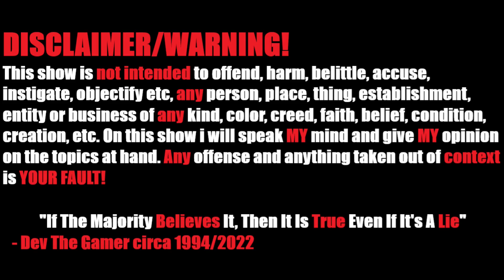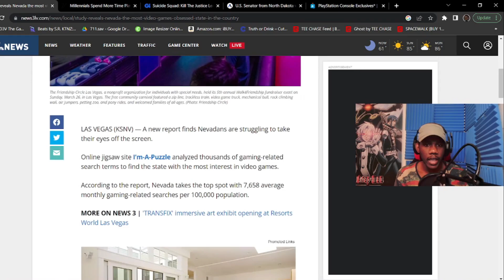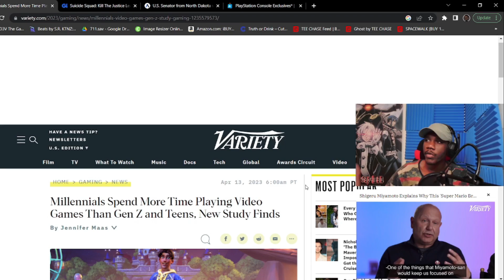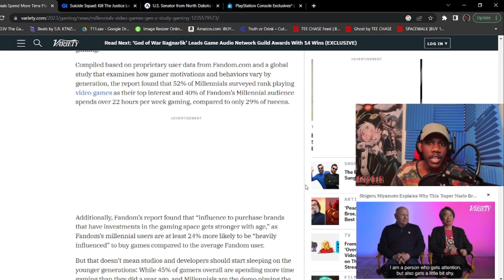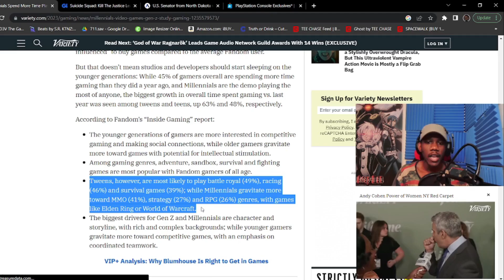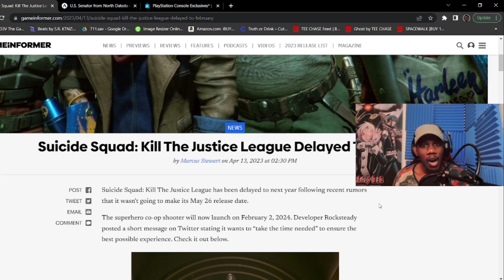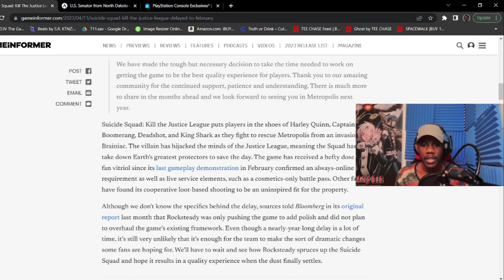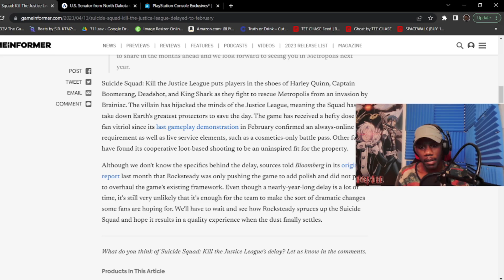The Gamers Den EP 137 - Whos The Target